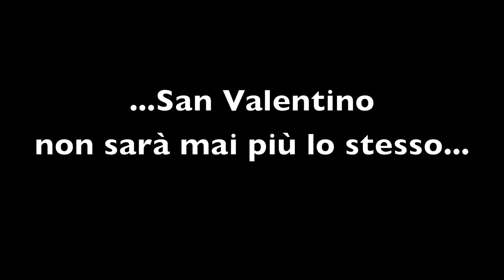La Pillola - Cupido (del giorno dopo) - Official Trailer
Cupido sta arrivando...